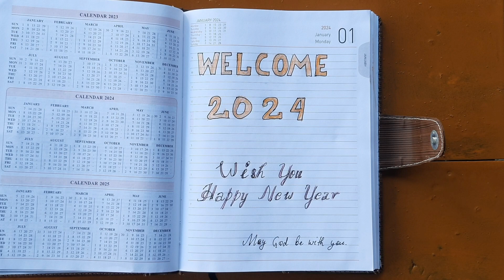We don't know our future